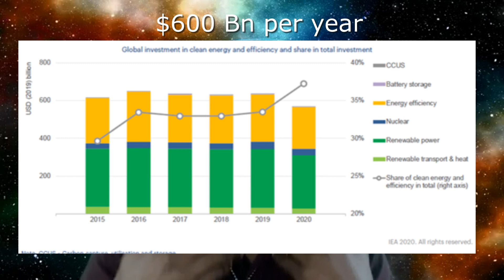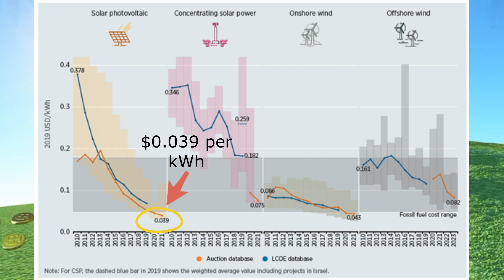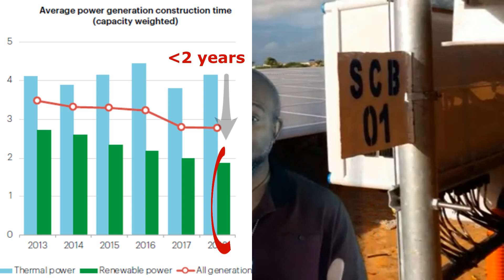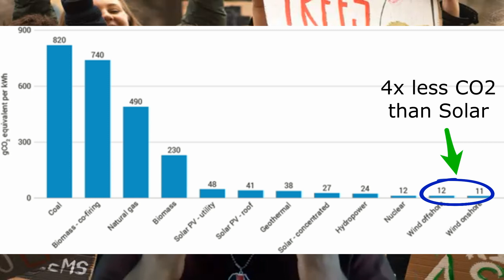Why is Renewable Energy important to plug the Power Gap?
Happy New Year to you People! Do make sure you start this year with lots of resolve. In this first video of the year, we are talking about the 3 fundamental reasons why Renewable Energy is important to plug the Power Gap in the African Continent.
Besides the current hype about the sector which is clearly appreciated needed, let’s more rationally discuss about the reasons that make Renewable Energy a force for good in the fight towards fixing power challenges in Africa.

1. Renewable Energy progressive out-competes fossil fuels.
- Over the last decade, prices drop and maturity of the sector have improved the attractiveness of the sector.
2. They are faster to build
- Their fast deployment is certainly an asset for governments and industry looking to quickly roll-out projects.
3. They are cleaner
- They may not be all carbon neutral they are however much cleaner than gas, coal and oil..

– Are you looking to step into the industry and want to learn how to become a solar developer? Do make sure you visit our Solar Developer Masterclass.